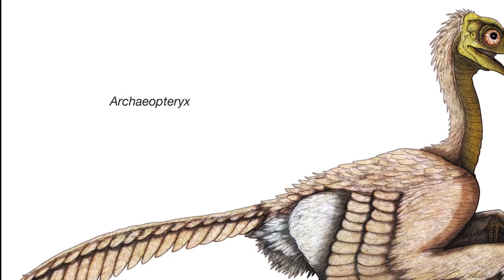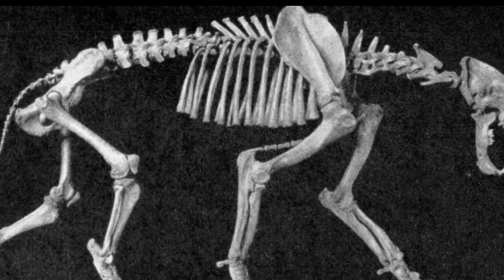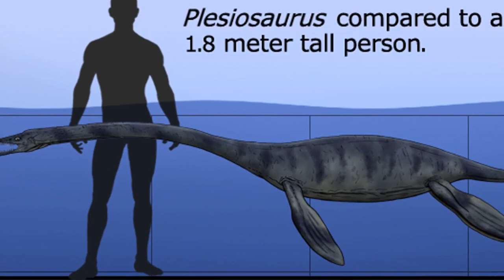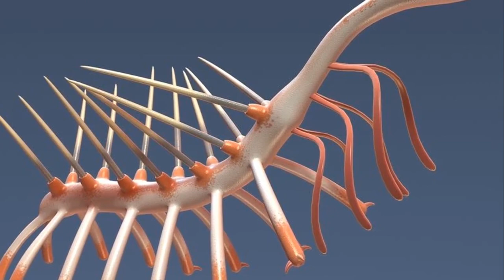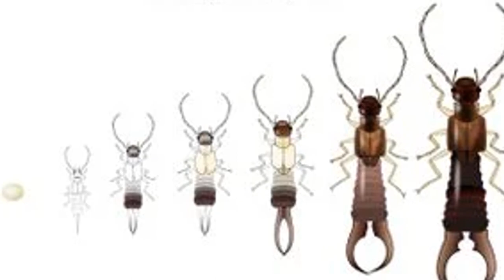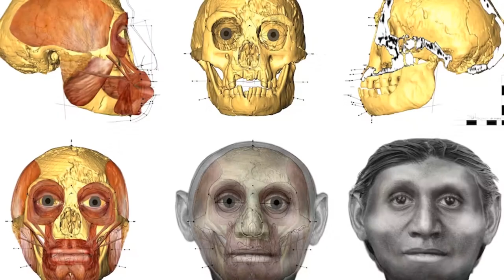THE 10 MOST BIZZARE EXCTINCT ANIMALS TO SEE!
In This video See the most Unique looking albino animals that are hard to find in the wild. From the small or too hairless come watch the cool animalsa as they live

1.The Woolly Mammoth
2.Quagga
3.Archaeopteryx
4.Machairodontinae
5.plesiosaurs
6.Hallucigenia
7.Dodo
8.Saint Helena Giant Earwig
9.Flores Man
10.Tyrannosaurus rex

Image credits to Vecteezy.com